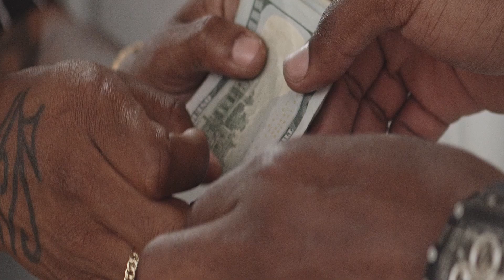Liddy Mechelle - Hustlin Directed By David Womack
S/O To All The Hustlin Women Across The Globe
Prod By Team Slapperz
Follow @LiddyMechelle On IG & Twitter